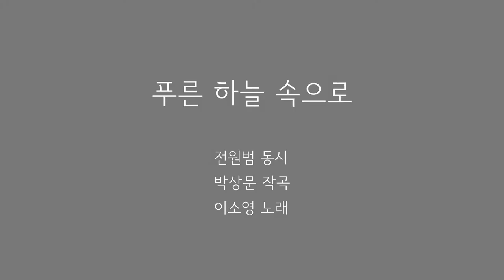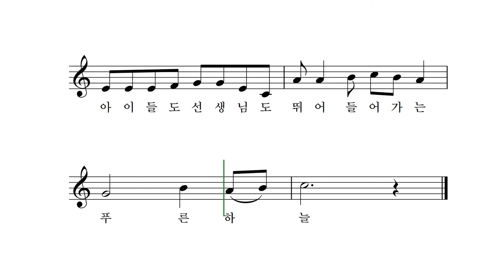푸른 하늘 속으로 - 전원범 동시 박상문 작곡 이소영 노래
땅뺏기를 하다가
쳐다본 하늘.
파란색 도화지 한 장.

금그을 수 없는
하늘 속으로

야아
선생님 찬 공이
쏘옥 들어간다.

아이들도
선생님도
뛰어들어가는
푸른 하늘.